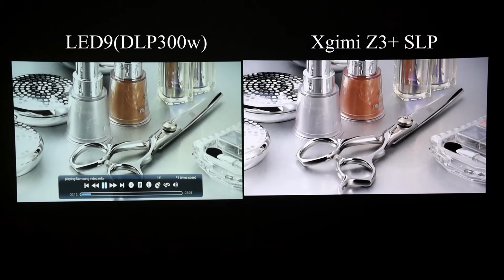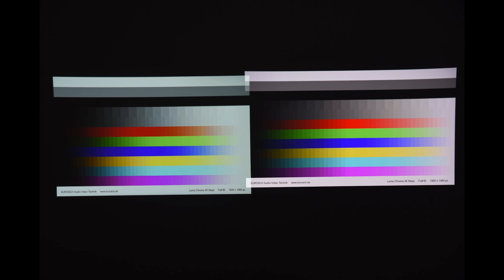DLP 300w/ LED9 (L) vs Xgimi Z3+ SLP (R)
Brightness: Xgimi Z3+ 450ANSI, LED9, no official data, but i think should be about 350-400ANSI.
I test them at default setting,To be frank, If haven't compared with Xgimi Z3, LED9 is good enough for me, it's also can be used indoors in the daytime. But when i use the them together, i find LED9 white color isn't normal, greenish. So Xgimi Z3 do nice and i like this model better.
Xgimi company only produce dlp projector, led9 factory mainly produce led projector, so if buy dlp projector, recommend xgimi better. But led9 is much cheaper, if limited budget, led9 is also a good option at this price.